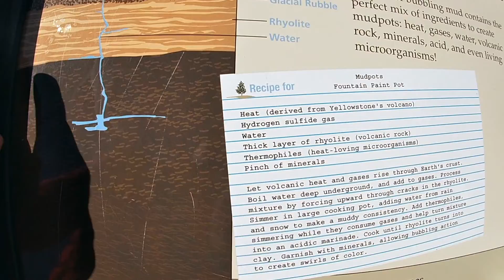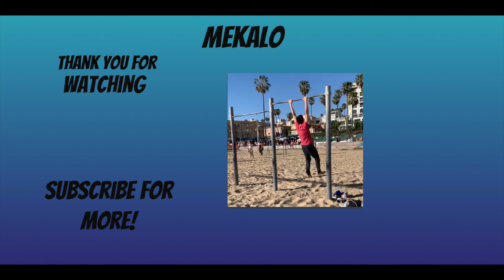HOW TO Spend One Day in Yellow Stone National Park | Flipper's Edition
Hope you enjoyed! Videos are coming non-stop every Friday!